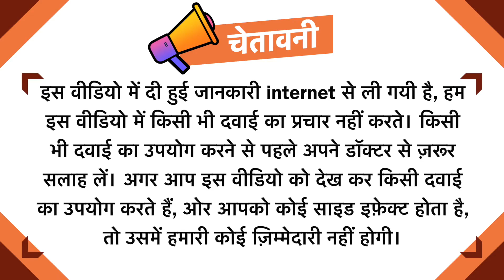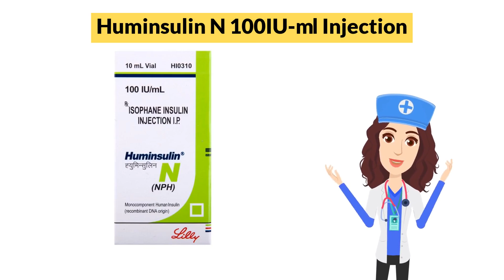Huminsulin N 100IU-ml Injection Uses in Hindi | Side Effects | Dose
Huminsulin N 100IU-ml Injection Uses in Hindi | Side Effects | Dosage